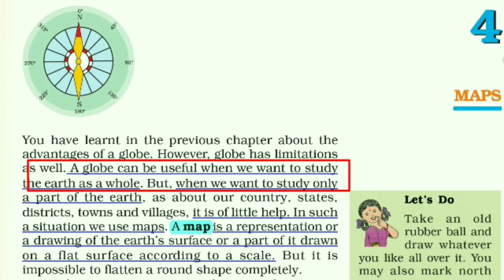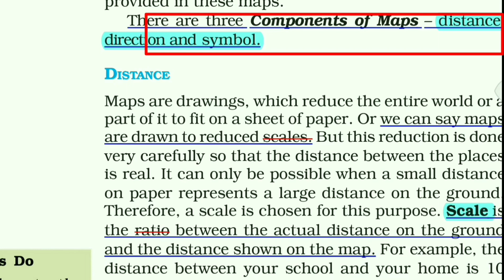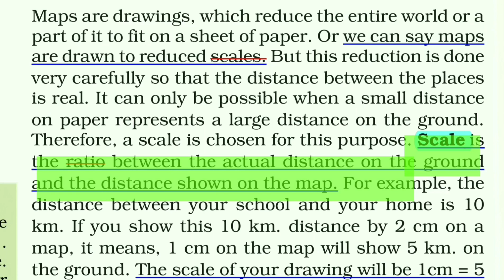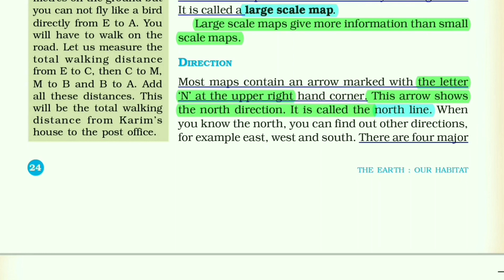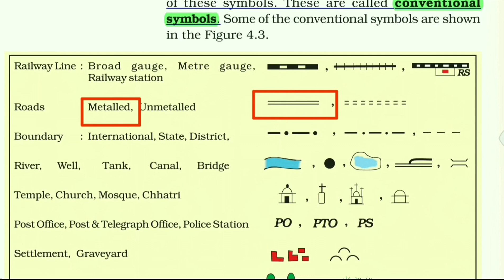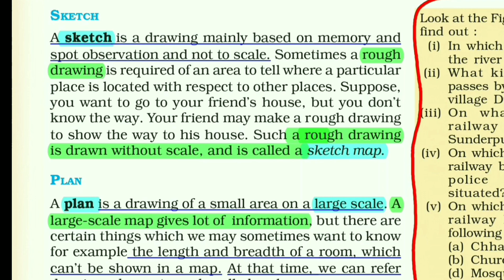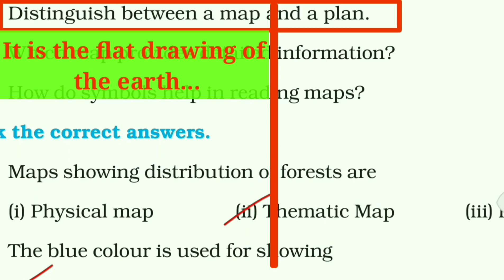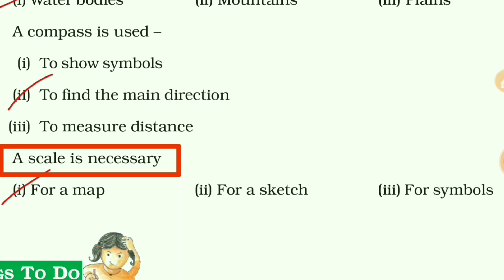NCERT Class 6 Geography chapter-4 | "Maps" with Q/A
Hi...

मैंने, इस वीडियो में क्लास 6 के geography (भूगोल) के चौथे (4) chapter को पढ़ाया है। अगर आप इस वीडियो को 2-4 बार देख लेंगे, तो मेरा वादा है, आपको क़िताब को पढ़ने की कोई जरूरत नहीं होगी। इस वीडियो में इस chapter से related हर तरह के सवाल और उसके जवाब आपको मिल जाएंगे।।।
          अगर, आपलोगों का प्यार और आशीर्वाद मिला तो, आगे के chapters के भी वीडियो बनाए जाएंगे।।।
                   इस विडियो से, सभी पढ़ सकते हैं, अगर आपको थोड़ा भी english नहीं आता है, तो थोड़ा सा मेहनत कीजिए। रोज थोड़ा सा  word meaning याद कीजिए।।।

Video content -:

1- Globe and map
2- advantages of map
3- small scale map
4- large scale map
5- direction
6- symbol
7- scale of a map
8- sketch
9- plan
10- Exercise question answer

Thankyou.